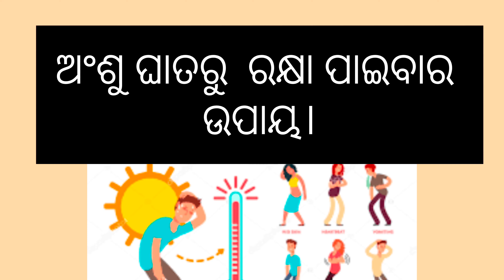ଅଂଶୁଘାତରୁ ରକ୍ଷା ପାଇବାର ଉପାୟ।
ଅଂଶୁଘାତ ରୁ ରକ୍ଷା ପାଇବାର ଉପାୟ# ସରକାରୀ ପ୍ରାଥମିକ ବିଦ୍ୟାଳୟ ଆଦର୍ଶ ନଗର ସିଡିଏ ସେକ୍ଟର୧୧, କଟକ ପୋଲିସ କଲୋନୀ କ୍ଲଷ୍ଟର, ସି .ଏମ୍. ସି, ଓଡ଼ିଶା।